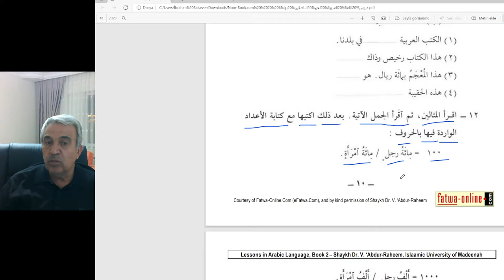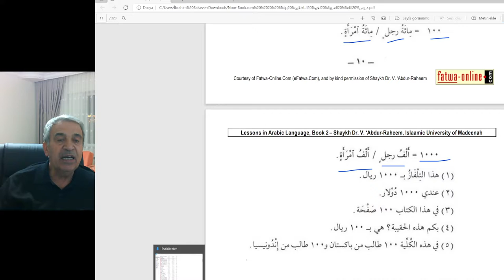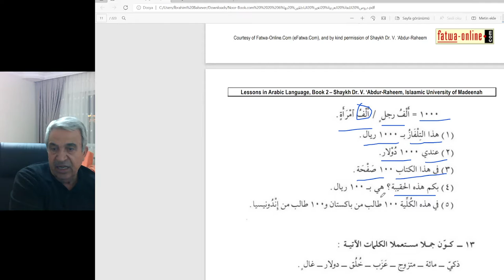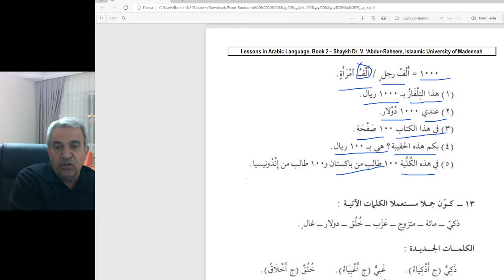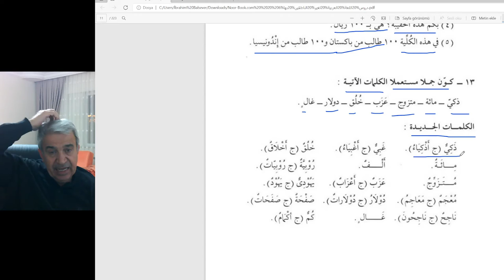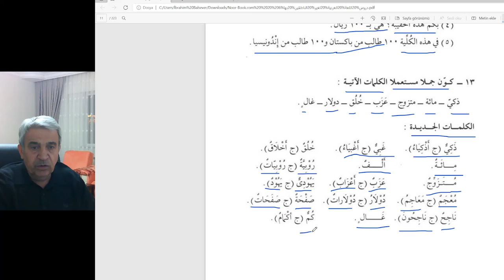Arapça Temel Dersler.-Orta seviye.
Arapça dersler.
sayfa:11
sayılarla ilgili cümle örnekleri